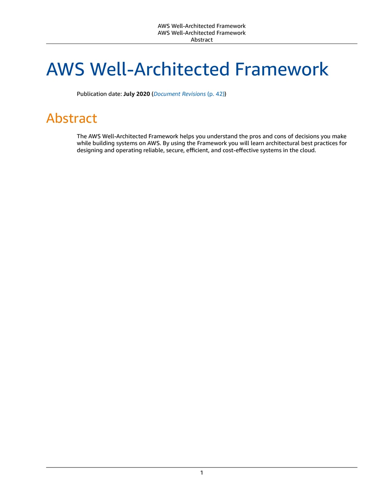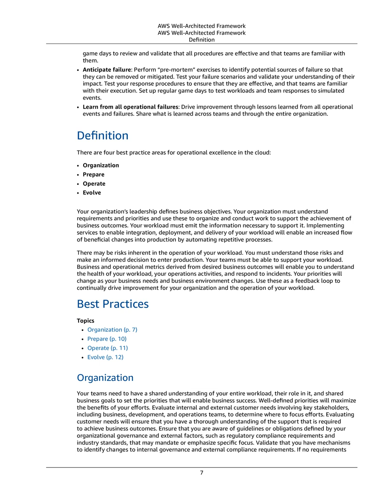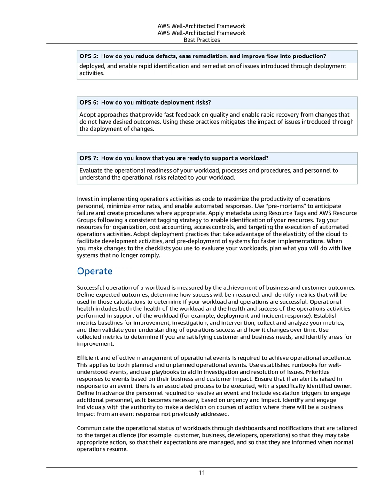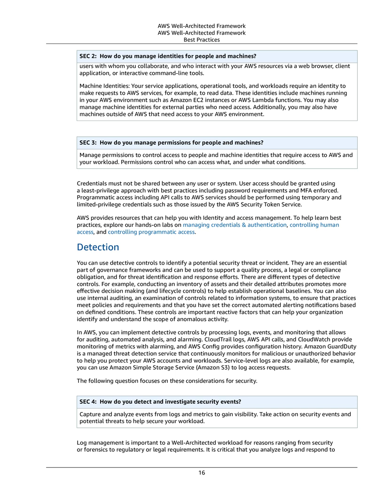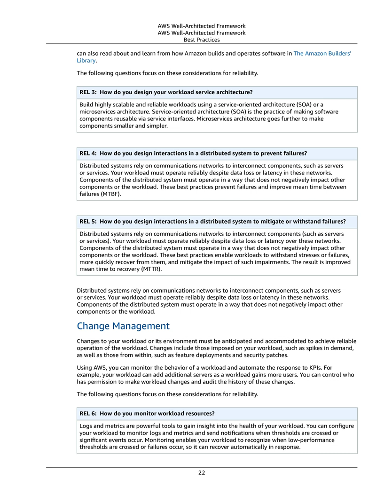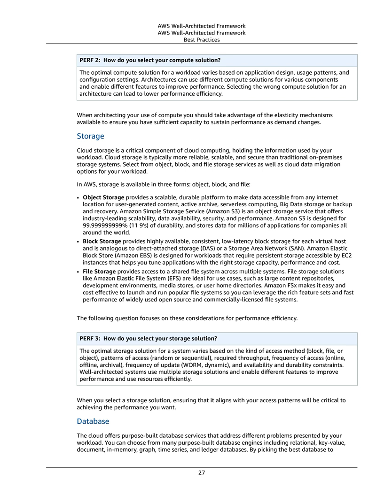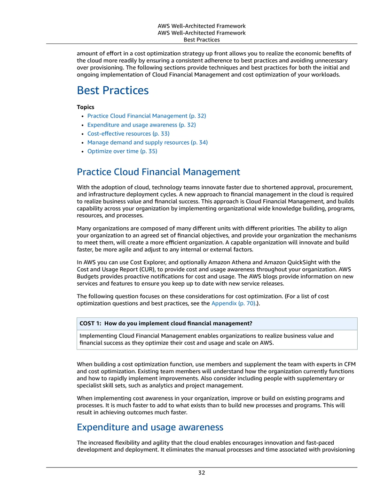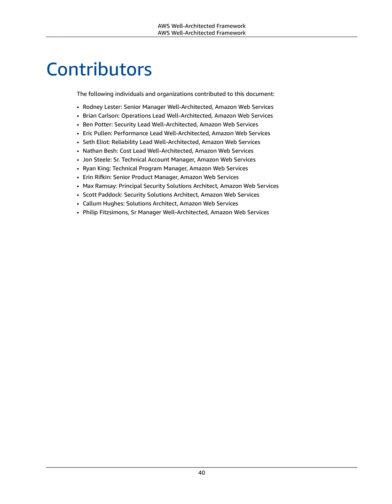AWS Well-Architected Framework Audiobook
AWS Well-Architected Framework

Abstract
The AWS Well-Architected Framework helps you understand the pros and cons of decisions you make while building systems on AWS.
By using the Framework you will learn architectural best practices for designing and operating reliable, secure, eﬃcient, and cost-eﬀective systems in the cloud.

00:00:00 Abstract
00:00:24 Introduction
00:03:14 Deﬁnitions
00:05:35 On Architecture
00:09:22 General Design Principles
00:11:35 The Five Pillars of the Framework
00:12:14 Operational Excellence
00:12:42 Design Principles
00:15:36 Organization
00:25:11 Prepare
00:30:40 Operate
00:34:00 Evolve
00:36:28 Security
00:36:51 Design Principles
00:38:43 Deﬁnition
00:39:57 Security
00:41:23 Identity and Access Management
00:45:00 Detection
00:47:22 Infrastructure Protection
00:49:42 Data Protection
00:52:35 Incident Response
00:54:09 Reliability
00:54:42 Design Principles
00:56:53 Deﬁnition
00:57:27 Foundations
00:59:53 Workload Architecture
01:02:39 Change Management
01:04:51 Failure Management
01:08:15 Performance Eﬃciency
01:08:41 Design Principles
01:10:25 Deﬁnition
01:11:08 Selection
01:13:02 Compute
01:15:16 Storage
01:18:06 Database
01:20:12 Network
01:22:17 Review
01:23:42 Monitoring
01:25:21 Tradeoﬀs
01:26:31 Cost Optimization
01:26:52 Design Principles
01:28:49 Deﬁnition
01:30:14 Practice Cloud Financial Management
01:32:32 Expenditure and usage awareness
01:36:00 Cost-eﬀective resources
01:39:21 Manage demand and supply resources
01:41:09 Optimize over time
01:42:36 The Review Process
01:47:16 Conclusion
01:47:48 Contributors